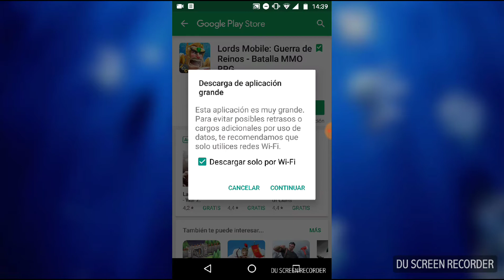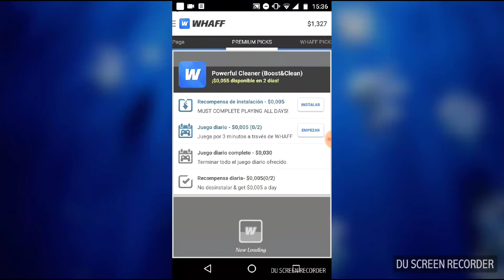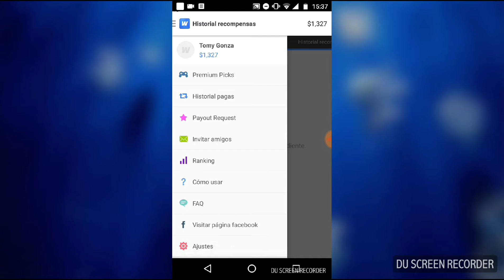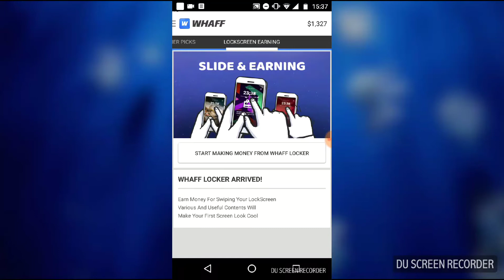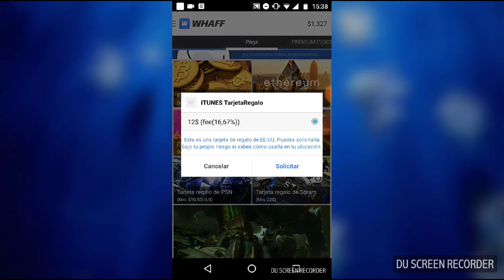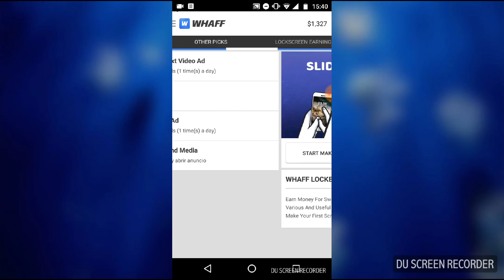Como ganar dinero GRATIS!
Es un truco 100% real no fake